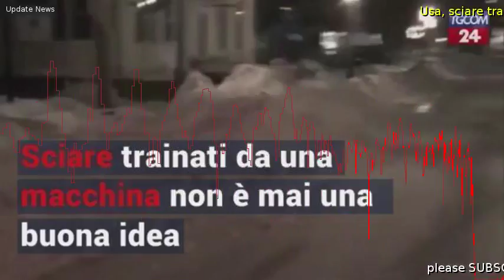Usa, sciare trainati da una macchina non è mai una buona idea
Sciare in citt venendo trainati da una macchina in corsa non  mai una buona idea e lo ha scoperto a proprie spese un ragazzo di Portsmouth, nel New Hampshire, che dopo una fitta nevicata ha voluto provare la particolare esperienza terminando per la corsa dopo pochi metri dalla partenza.  La breve clip, che  finita in rete riscuotendo un enorme successo, ha allarmato le autorit locali, attualmente sulle tracce del protagonista della bravata.  Il capo della polizia di Portsmouth Robert Merner ha spiegato che non si tratta del primo sciatore in citt, e ha invitato inoltre gli abitanti del posto ad assumere un comportamento corretto per evitare inutili tragedie.   . . .